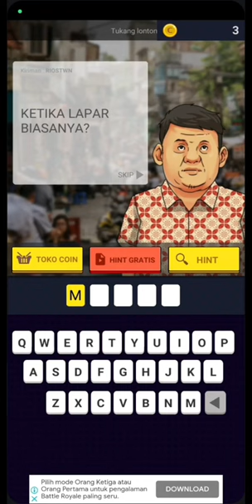Ketika Lapar biasanya ??!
TTS cak lontong Indonesia

kritik saran bisa disampaikan di kolom komentar untuk kemajuan chanel ini, terimakasih 😁

SOSMED ⬇️
Saweria :